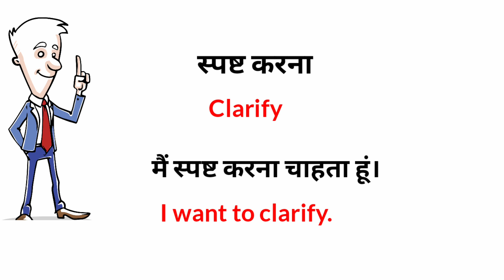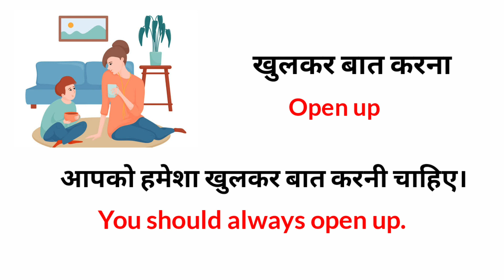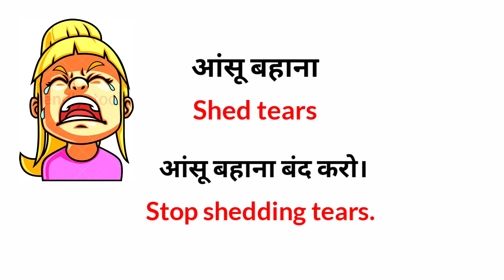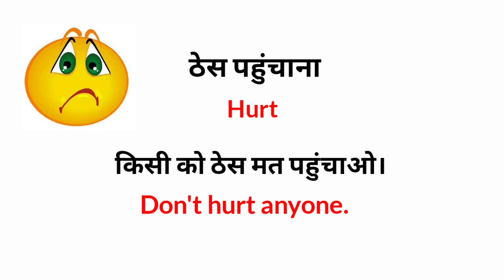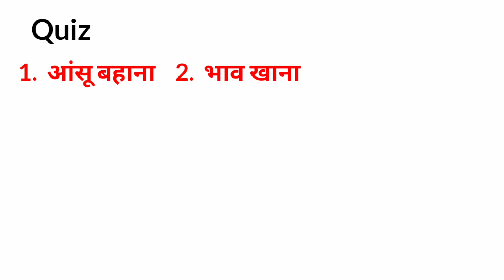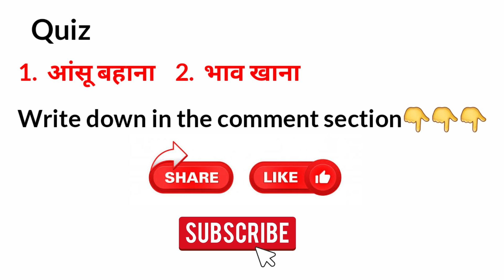Common English Words with Hindi meaning | Word Meaning | English Vocabulary | Spoken English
Word Meaning covered in this video given below :-)
आंसू बहाना, गुस्सा दबाना, पंगा लेना, भाव खाना, ठेस पहुंचाना,    खुलकर बात करना, पीछा करना many more words.